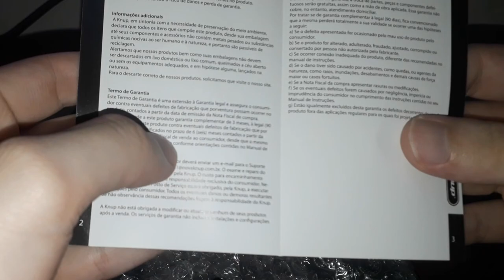Unboxing -não- profissional controle knup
nota 8graus na escala celsius